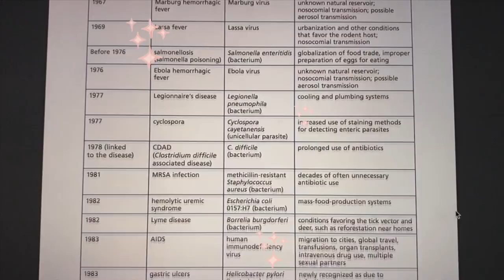Brown Video Portfolio (Accepted Class of 2025) || uwu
hello lovely humans!

I applied to Brown University - Early Decision and was accepted! AAAaaahhhhhh!

yours,
m a l